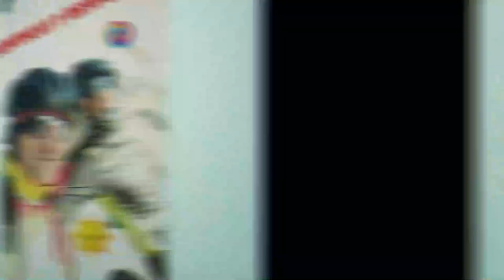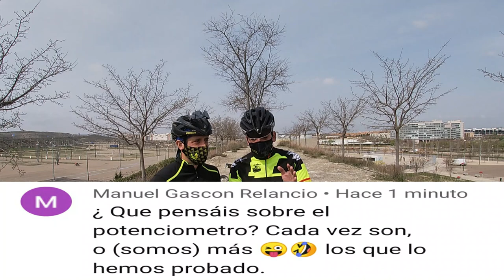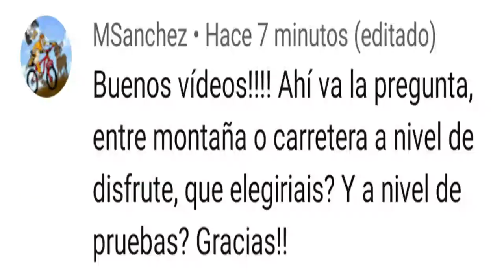PREGUNTICAS Y RESPUESTICAS 2 0/ Nº 24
A que esperas para unirte al club mas molón de Zaragoza:
Edición número 24 del pregunticas y respuesticas 2.0, un pelín largo, pero con risas y mucha información.